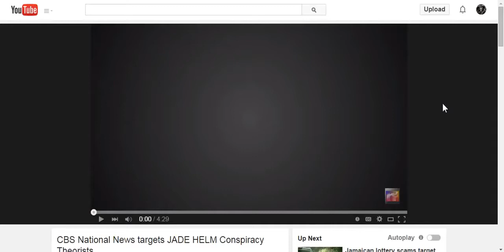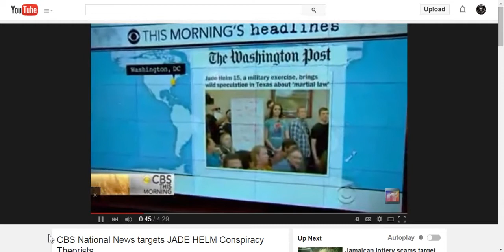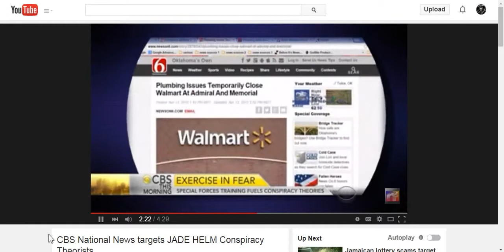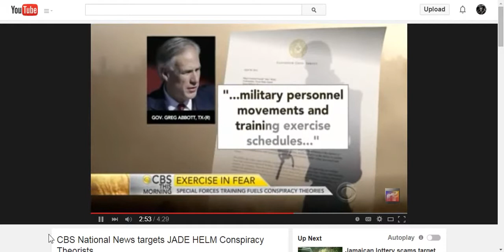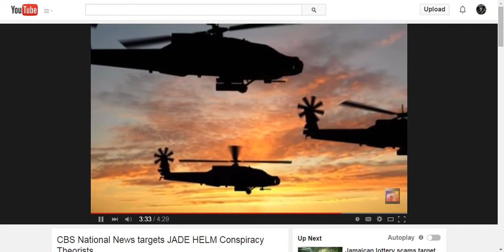Super HugeCBS reports on Jade Helm 15 mentions Youtube Channels by name!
By Professor Doom1

CBS, a mainstream media puppet has released a story covering Operation Jade Helm 15. They go on to report that, Conspiracy Theorists have been flooding the alternative news with Theories that, Jade Helm 15 is for Martial Law. They mention several youtube channels by name! Well, if we weren't on the blue list before, we sure the hell are now lol. Remember folks, if MSM covers it, there is a 99.9 % likelihood there is an agenda behind the coverage!